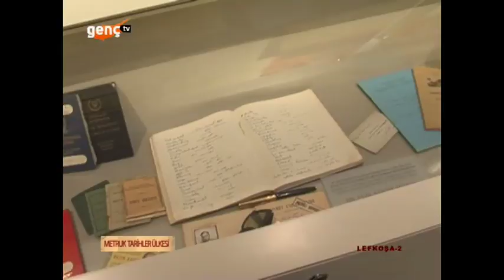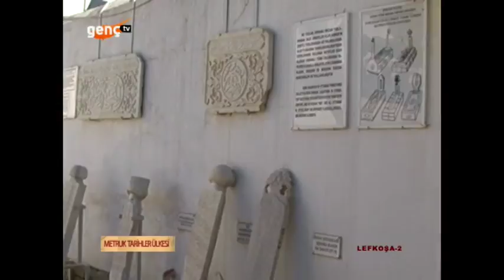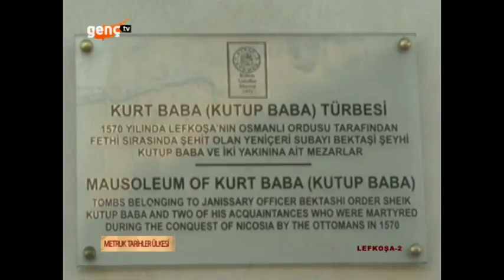Metruk Tarihler Ülkesi & Lefkoşa 2 - 09.02.2018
Oya Kutsal rehberliğinde hiç bilmediğiniz bir Kıbrıs'ı keşfetmeye var mısınız? O halde her Cuma 22:30'da ekran başına. Kaderine terk edilen tarihi eserlerimiz; tarihimiz hakkında bilmediklerimiz... Hepsi bu programda.